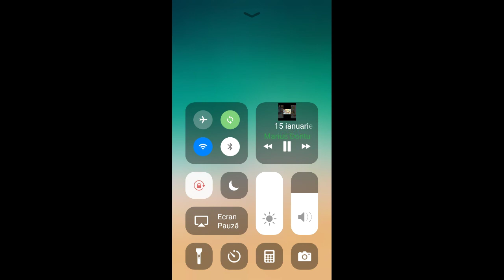15 ianuarie 2020